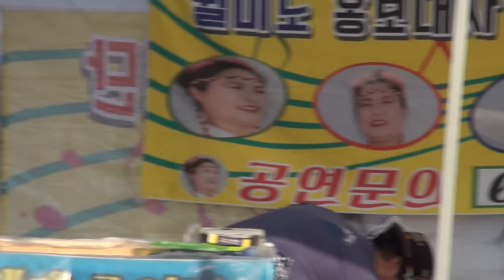방뎅이 품바 월미도홍보대사 편집자 장털보